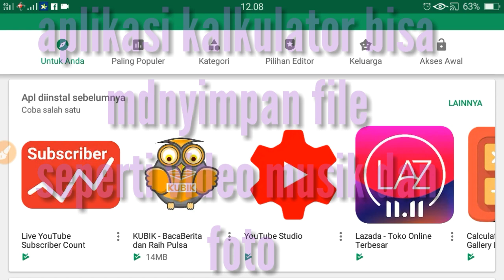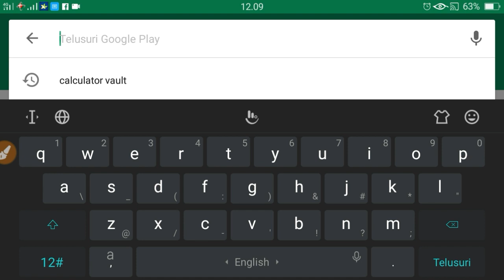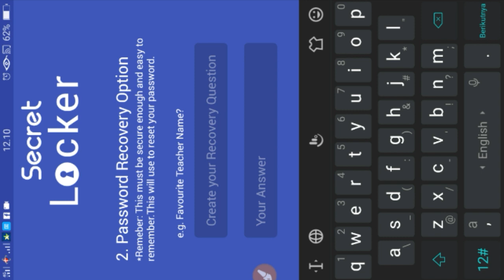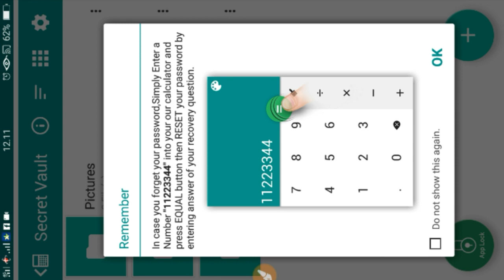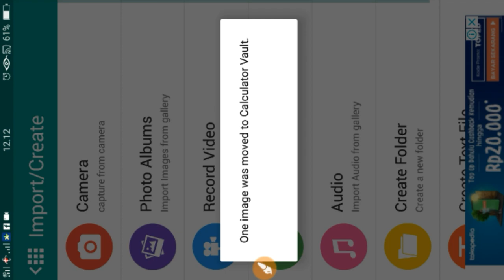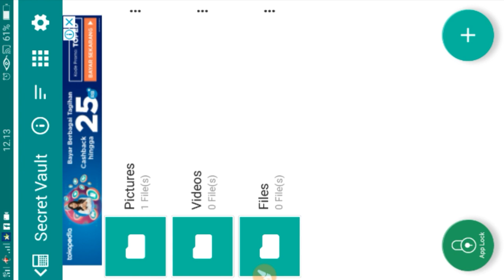Aplikasi calculator bisa menyimpan video foto dan file.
nah.
buat kalian yang bingung mau nyimpan  musik dan foto kalian
ataubmau privasi tapi tidak pake kunci
saya rekonendasikan menggunakan aplikasi kalkulator vault ini ya geng
silahkan download di play store
aplikasi ini mempunyai banyak kegunaan
selain berfungsi sebagai kalkulator bisa juga untuk menyimpan file2 kita